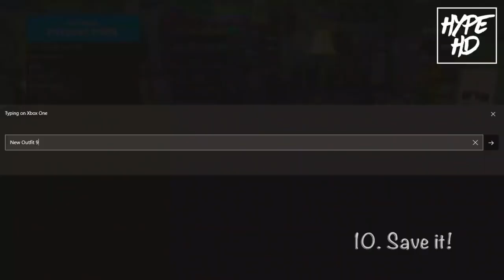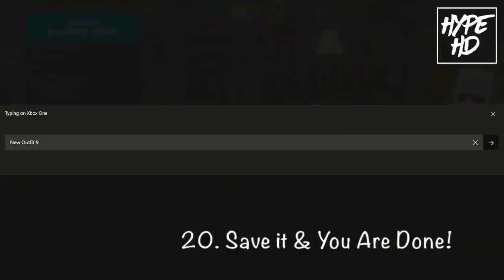4 Easy asf* GTA 5 ONLINE USING CLOTHING GLITCHES *Not modded (Tryhard/RNG)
Thank You For 60k! Love yall

      M♫sic By

Hope Y'all enjoyed this Video If so don't forget to